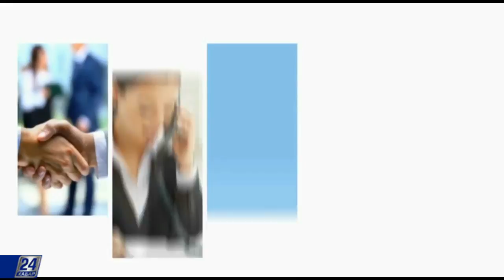Правила поведения в тренажерном зале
В настоящее время фитнес-индустрия переживает настоящий бум. Спортивные залы полны новичков, которые не четко представляют как нужно вести себя во время занятий. Сегодня мы расскажем о правилах поведения в тренажерном зале.